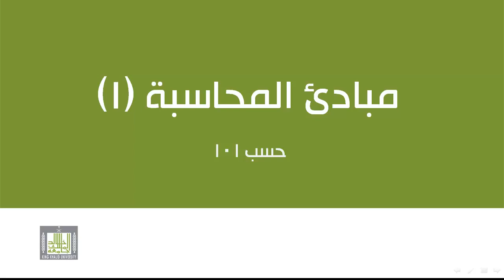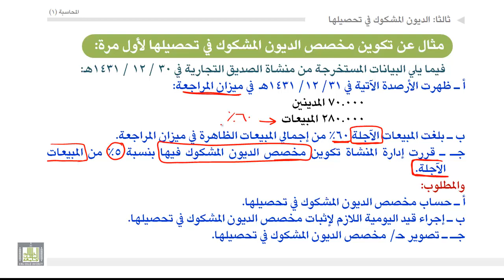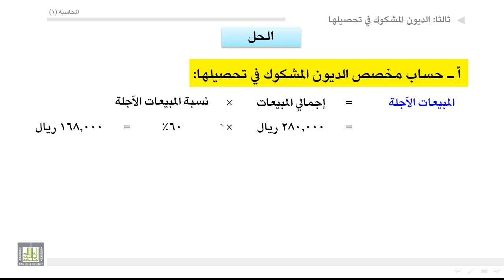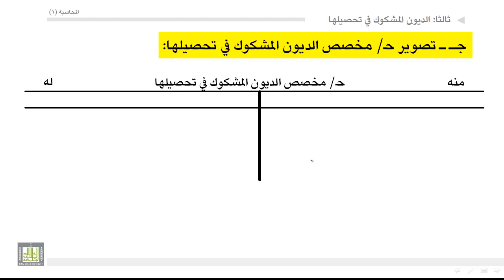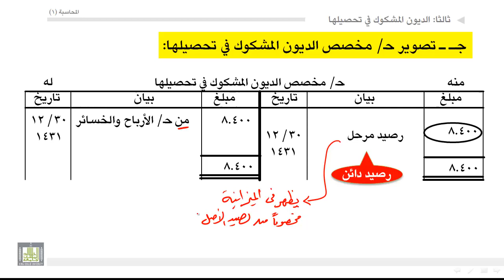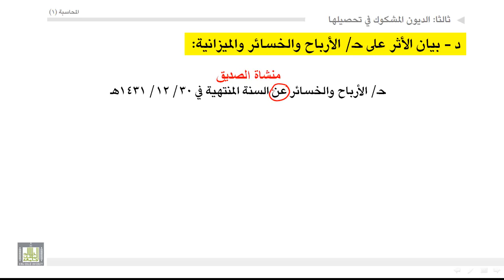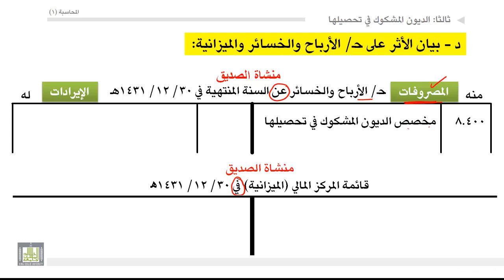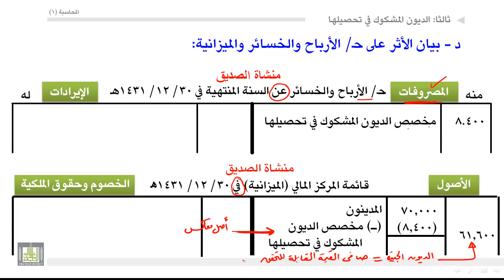مبادئ المحاسبة - مثال عن تكوين مخصص الديون المشكوك في تحصيلها لأول مرة 2-3-1-8